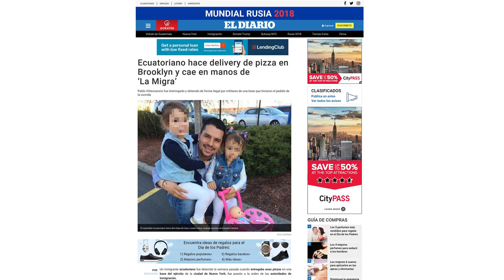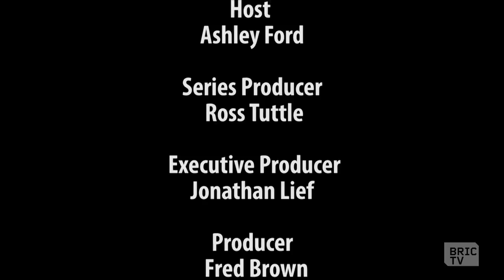ICE Arrests Delivery Man, Congressional Candidate Bunkeddeko, & Weeksville's Community Day | 112BK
Carlos Menchaca, District 38's New York Council Member, phones in to talk about the recent pizza delivery man, Pablo Villavicencio, who was arrested by immigration officials while delivering at Fort Hamilton. Carlos sheds light on this incident, how Pablo's family is being supported, and what it means for our supposed sanctuary city.

We're joined by Adem Bunkeddeko: community organizer, Harvard Business School Grad, and Democratic Candidate for U.S. Congress, District 9, currently held by Yvette Clarke.

BRIC's Brooklyn Free Speech is teaming up with Weeksville Heritage Center for their upcoming community day, complete with film screenings, face painting, and bouncy castles. To tell us more about the center and Saturday's event, we welcome back to the show Weeksville Heritage Center's Executive Director Rob Fields and Matthew Allen, community producer liaison at BRIC'c Brooklyn Free Speech.

Hosted by Ross Tuttle, filling in for Ashley C. Ford.